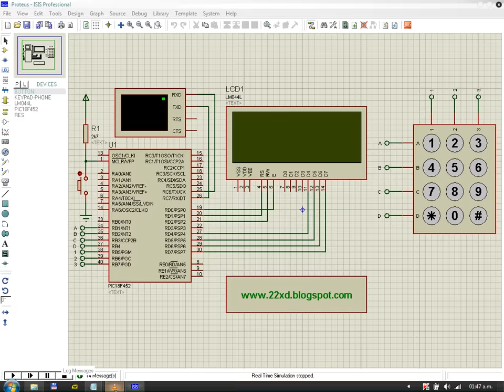Teclado ejercicio N° 04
Programando PIC con CCS ejercicio 4 (Teclado).